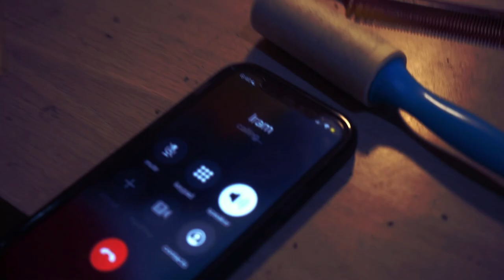Itz Nitty Vlog performance recap (Skilla Baby Opener) 📸: L.A. FLASH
🎤: @_itznitty on IG & Twitter

📸: @LookMag_LA on IG